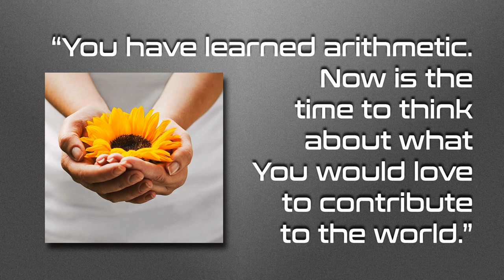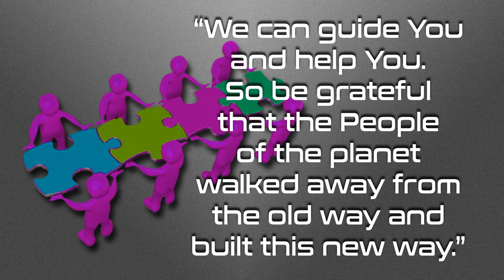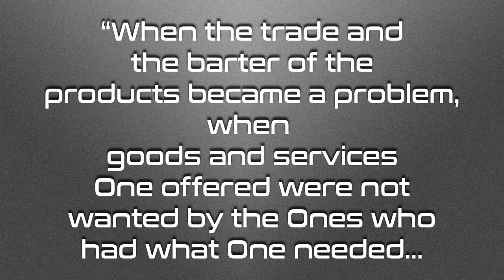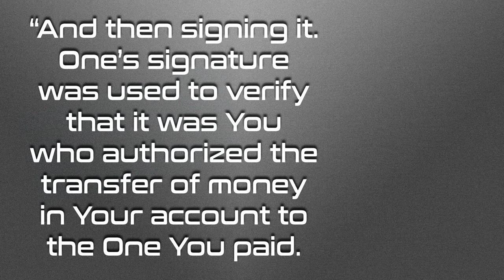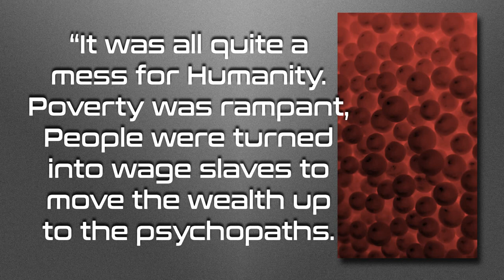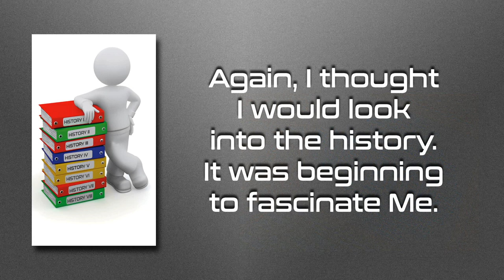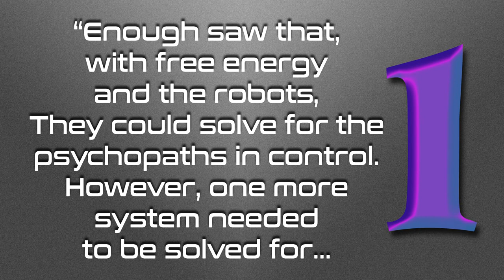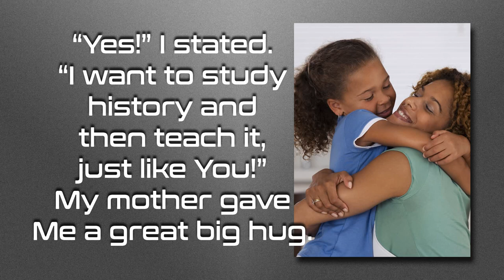My Mother Sat Me Down – A Future Historical Retrospective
What would You do if You could do any Ethical thing You wanted to do.  Would You be willing to do what it would take to build a world where You could do what You wanted to do?  Where Your children could too?  Would You sacrifice Your energy now for an infinite payoff in the future?

Love always.